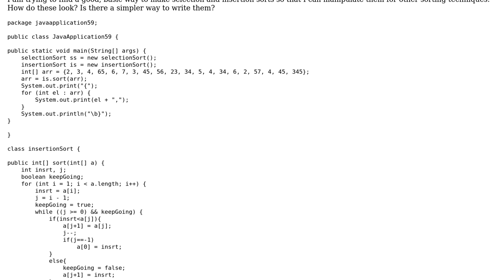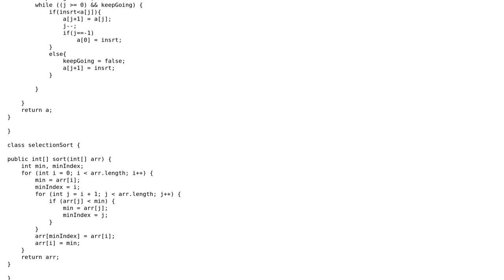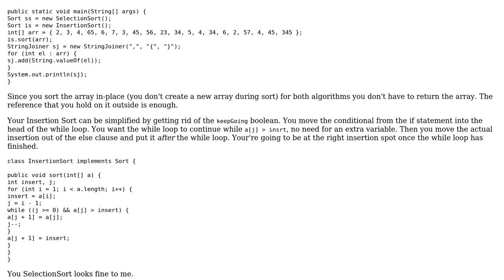Code Review: Selection and Insertion sorts from scratch in Java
With thanks & praise to God, and with thanks to the many people who have made this project possible! | Content (except music & images) licensed under CC BY-SA | Music | Images & others | With thanks to user tom smith user Jamal user fap and the Stack Exchange Network Trademarks are property of their respective owners. You are responsible for your own actions.